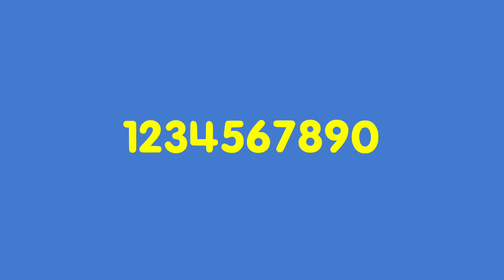I Made A Font Again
It’s Here Again

If You Want To Download It Press The Download Button .